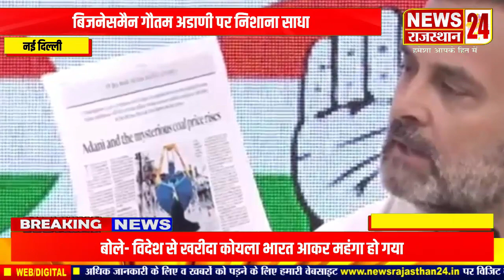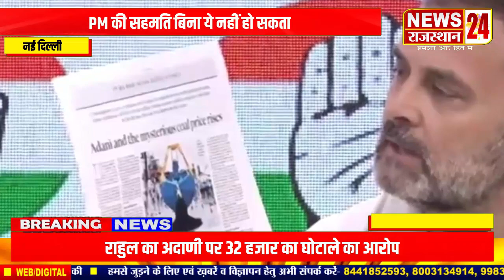RAHUL GANDHI का AADANI पर 32 हजार करोड़ का घोटाले का आरोप